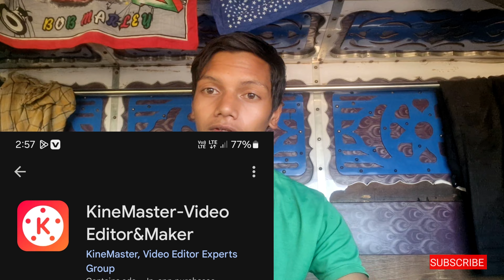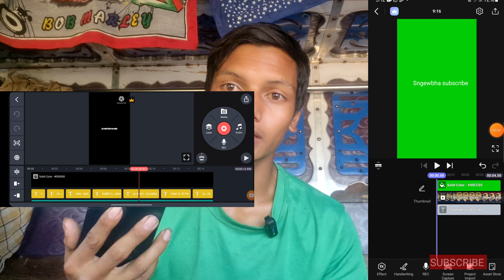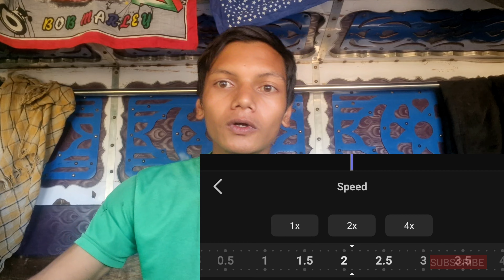U kinemaster kum uwei na ki app ba best ban edit video youtube u la don la u twin